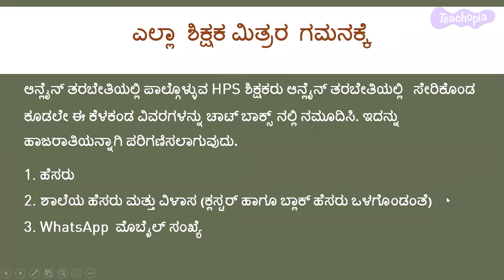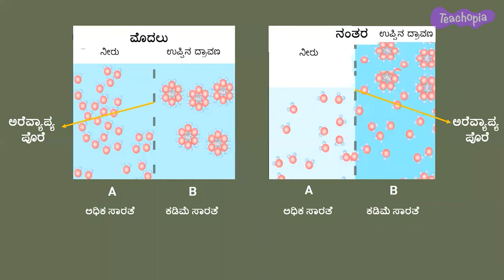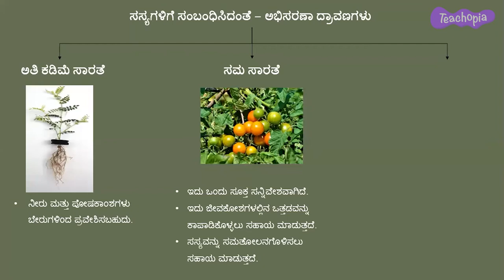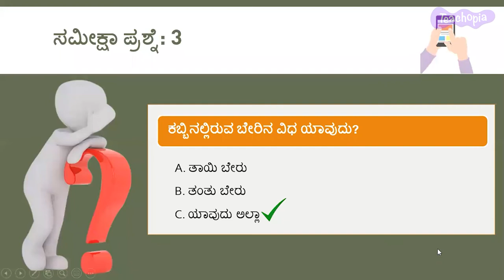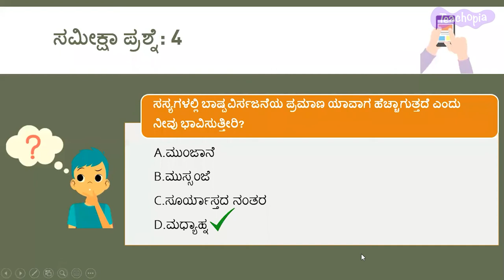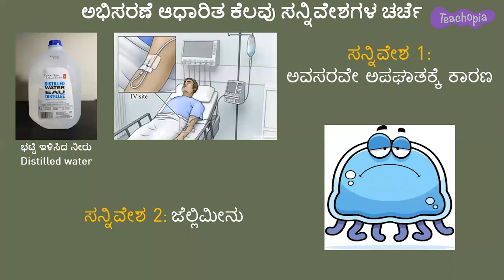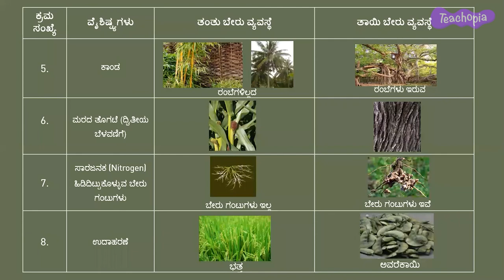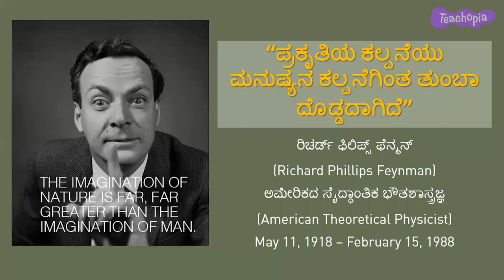Transportation in plants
This teacher training video presents conceptual understanding and experiential teaching techniques for the following concepts: Osmosis, Semi-permeable membrane, Osmotic solutions, Transpiration, Diffusion, Types of roots, Characteristics of tap and fibrous root system
These concepts are covered in the following chapters in the NCERT Curriculum in India: Roots ( Grade 4), Living world (Grade 5), Getting to know plants (Grade 6)